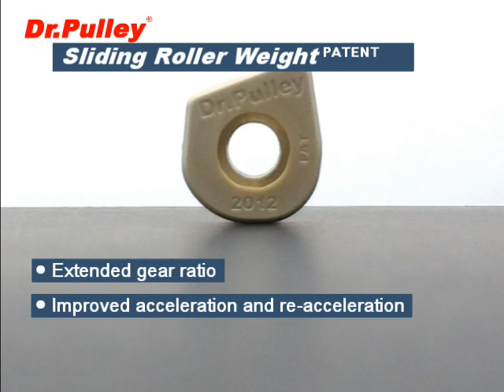Online Shop Opening - Company introduction - Dr.Pulley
We strives to expand our agent network in the Europe and worldwide. All certified agent information will be most updated on our website.

If there’s no dealer available in your area or not convenient for you, please tell us or check it out in our online shop.

About us / Dr.Puley / Introduction / image

As we are not often online with the account,
We will reply to you later.

Ikson - Merry